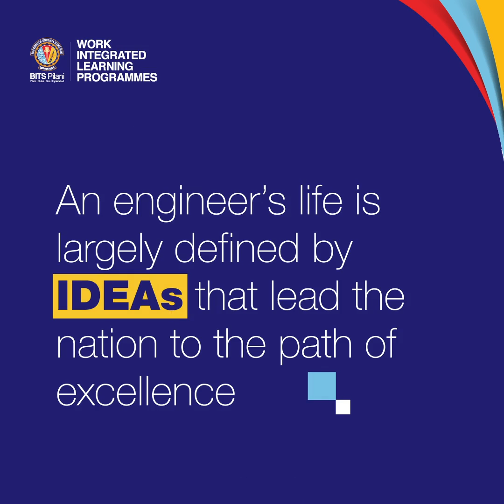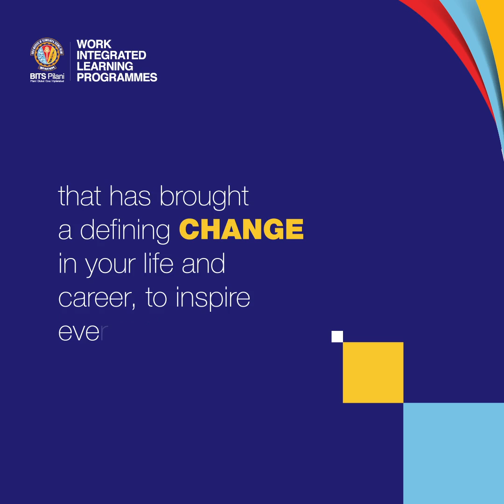Celebrating your unique IDEAs, have you shared your IDEA?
This National Engineer's Day, BITS Pilani WILP celebrates the spirit of every engineer who is making a difference with their path-breaking ideas and transforming lives for the better. We invite all engineers to come forward and share the stories of their IDEAs that changed things for better in the comments and use hashtag EngineeringIDEAsWITHBITS. The best stories will be featured by us.